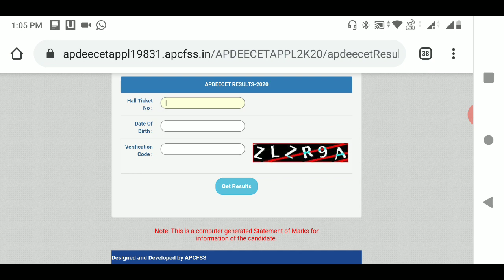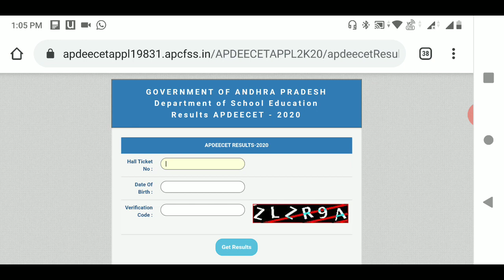Ap deecet results||Ap deecet Rank Card||ap deecet 2020||apdeecet 2020